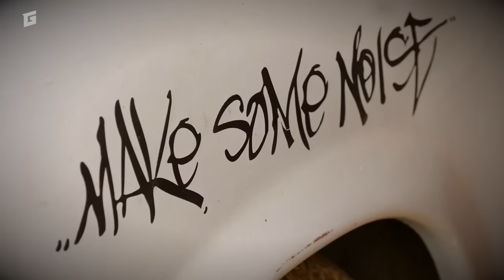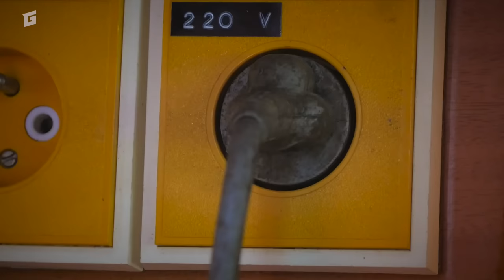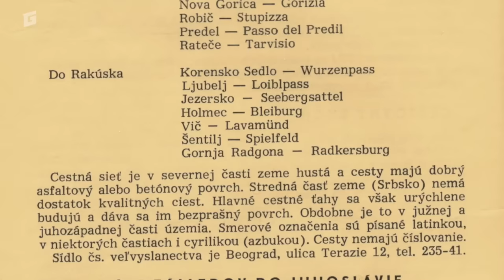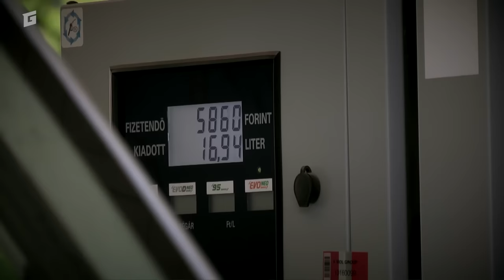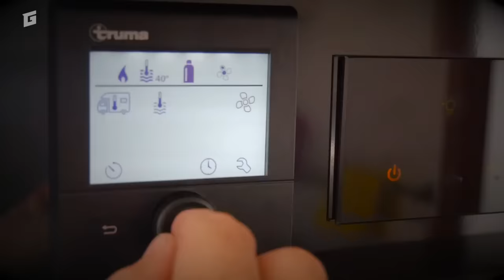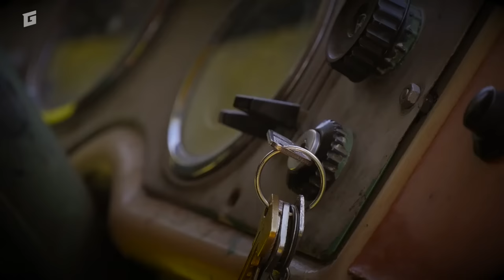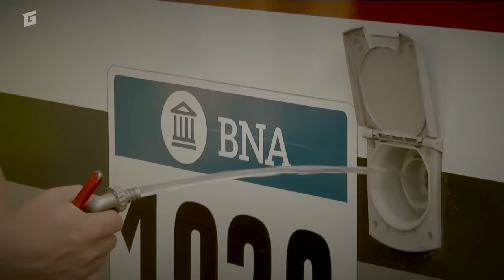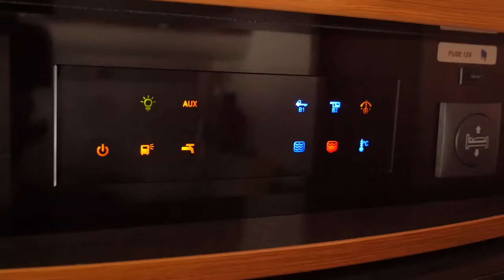Chorvátsko karavanom vtedy a dnes - ENG SUB - GARAZ.TV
Cestu k moru sme si užili ako nikdy predtým. Na starom Barkase a modernom karavane sme išli  do Chorvátska tri dni a dovolenkovali sme už počas cesty.